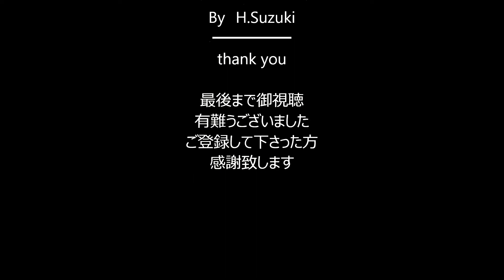富士とヨット 油絵 Fuji and Yacht Oil Painting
ボツ絵をちょこっと手を加え、公開に・・・汗(-_-;)　タラー
出来が悪くて　(o*。_。)oペコッ